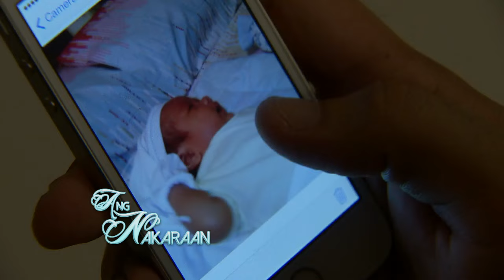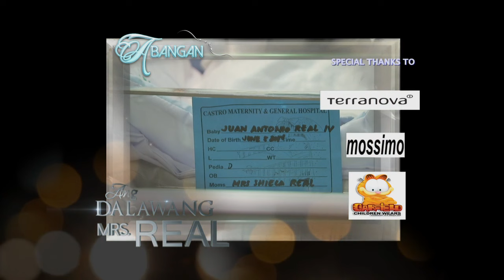Ang Dalawang Mrs. Real: Full Episode 56